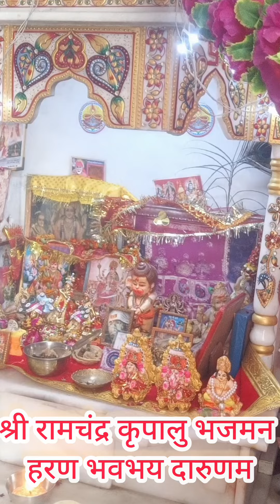श्री राम जीकी स्तुति 🙏🏼 श्री रामचंद्र कृपालु भजमन हरण भव भय दारुणम🌹🙏🏼 तीसरी आरती राम जी को भावे 🙏🏼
श्री राम जीकी स्तुति 🙏🏼 श्री रामचंद्र कृपालु भजमन हरण भव भय दारुणम🌹🙏🏼 तीसरी आरती राम जी को भावे 🙏🏼ramnavamispecial Ramjikistuti Shri RamchandraKripal bhajamanharan bhag#Ramjikiaarti